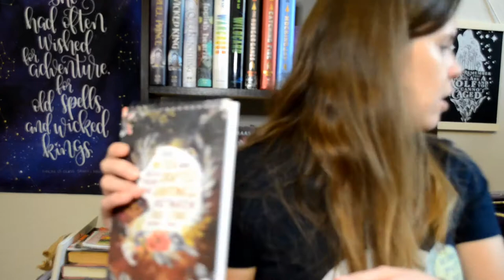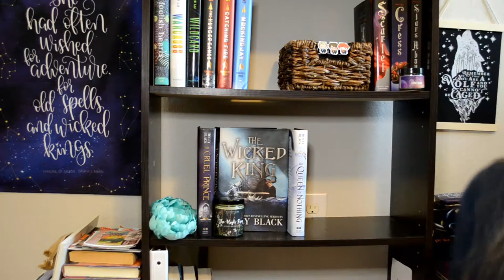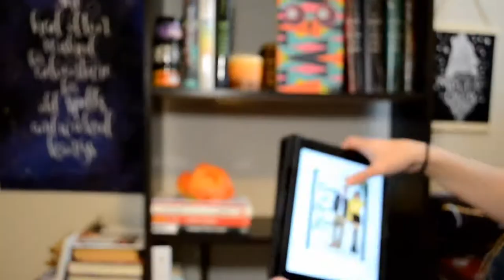How To Bulk Instagram Photos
ABOUT ME:

Hello! My name is Katie Knightley and I'm an aspiring author currently writing YA & A, and querying along the way. I want to share my journey with you and my lessons learned, so I hope you enjoy these videos and get something out of them.